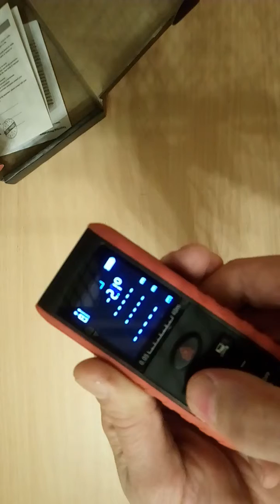Лазерная линейка от GearBest